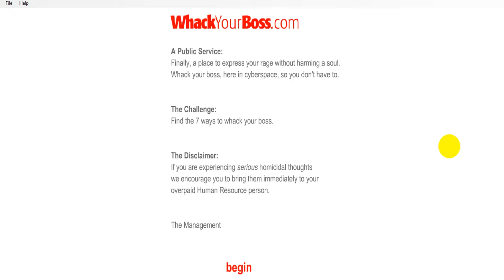Whack your boss! WARNING!!! THIS GAME IS BRUTAL!